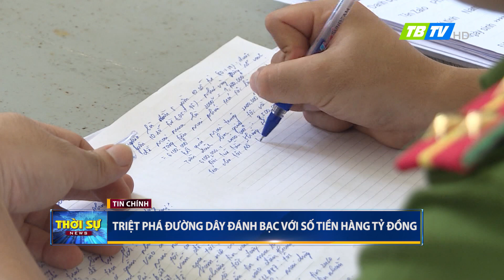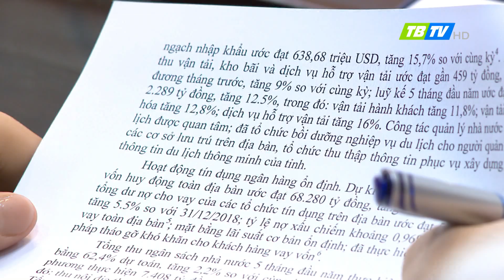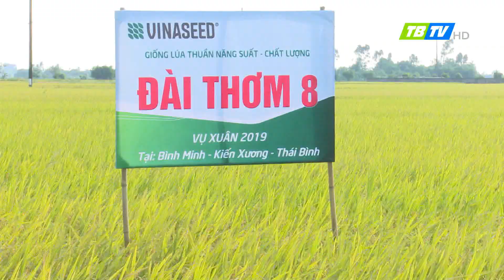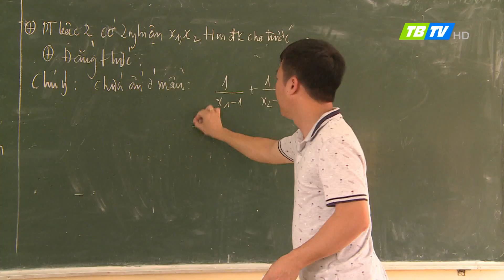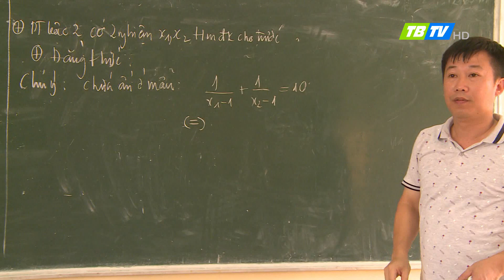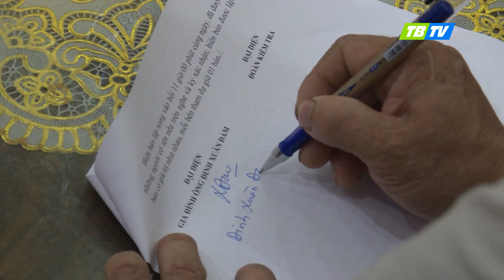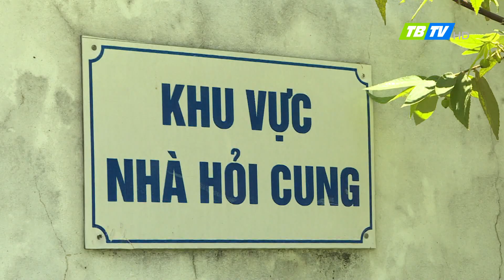Thời sự Thái Bình 6-6-2019 - Thái Bình TV